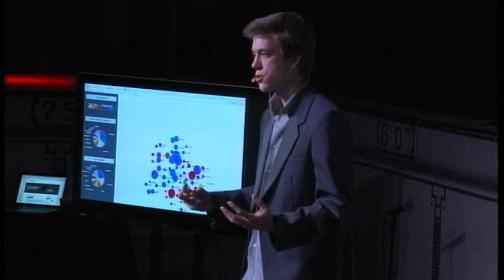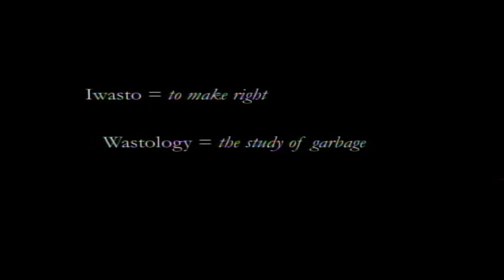TEDxMcGill - Alex Pritz - An Exploration of cross-cultural education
Alex is a third year McGill student studying in the School of the Environment. Involvement with the student film collective Developing Pictures drew Alex to Haiti and Kenya, where he started his career as an amateur filmmaker. Since then, he has gone on to initiate the Iwastology project through the McGill Dalai Lama Fellowship, a program connecting high school students from Montreal and the Philippines through film and online discussions about environmental issues. Alex sees film and multimedia as a powerful tool for raising awareness and creating change both in the classroom and in the field.